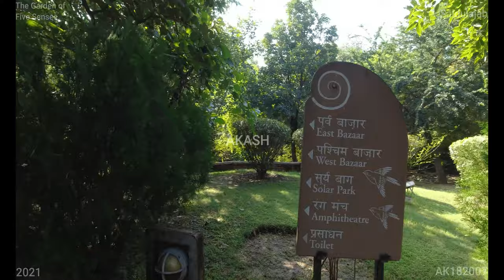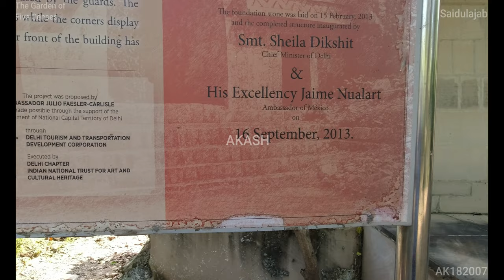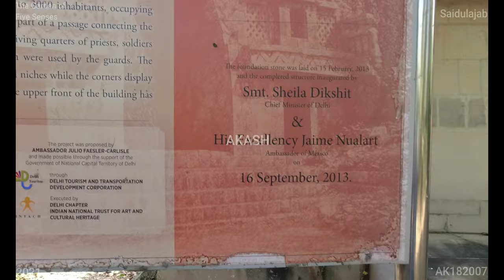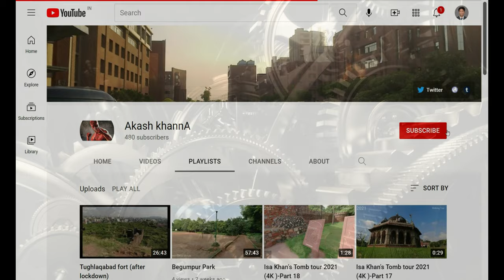The Garden of Five Senses (4K Tour - New Delhi 2021 Saidulajab ) The Garden of Five Senses 4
The Garden of Five Senses,

The Garden of Five Senses is a park in Delhi, India. Spread over 20 acres, the park is located in Saidul Ajaib village, opposite Saket, near the Mehrauli heritage area. Designed by Delhi architect, Pradeep Sachdeva, the park was developed by Delhi Tourism and Transportation Development Corporation, Delhi at a cost of Rs 10.5 crore (105,000,000 rupees), over a period of three years and opened in February 2003. Partly built over a rocky terrain, the garden has various theme areas, including a section on the lines of Mughal Gardens, plus pools of water lilies, bamboo courts, herb gardens and solar energy park.

As the relations between India and Mexico are warming up, India has recently unveiled a replica of the Labná Arch at Garden of Five Senses in New Delhi as a goodwill gesture. The arch was built by the millenary culture of the Mayans located in Yucatán, México and built in the Late and Terminal Classic era. A date corresponding to AD 862 is inscribed in the palace.

The Garden of Five Senses, Westend Marg, Saidulajab, Saiyad ul Ajaib, Saket, New Delhi, Delhi 110030